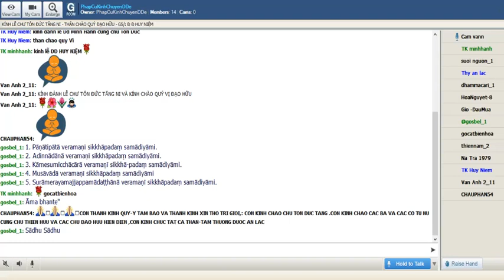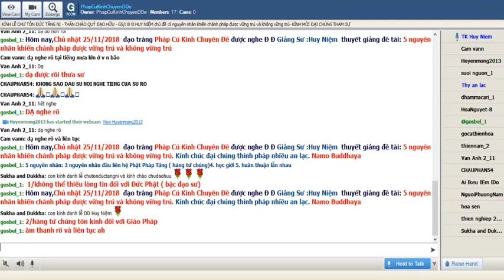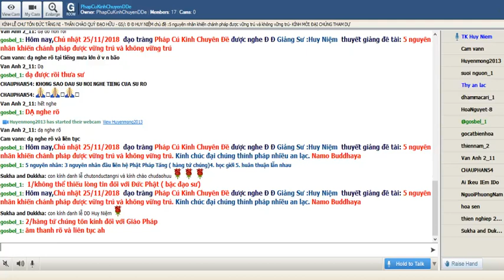Chủ Nhật Nov 25-2018.Sư Huy Niệm :"Nguyên nhân khiến Chánh Pháp được vững trú và không vững trú"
PhapCuKinhChuyenDDe Chủ Nhật Nov 25-2018.Giảng Sư Huy Niệm thuyết giảng đề tài:"Nguyên nhân khiến Chánh Pháp được vững trú và không vững trú"